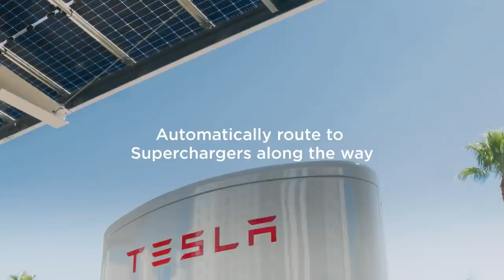Honest Tesla Model Y 1 year review - Good and Bad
*Tesla Product Accessories I use With Some codes to Save:
Tesmanian:

Jump over to the EV Shop for 1000s of Tesla Accessories

Smart your Car with Hansshow and save

Check out some of the best phone holders and accessories at Jowua

Specific items with some great deals:
Car Seat, Seat protector
Tesla Center Console Organizer hidden
Tesla Cup holder insert
Tesla Steering wheel desk
Pet Cargo Liner
Netac Portable SSD 250GB
Screen Protector
Mr Pink Car wash
Foam wash gun

If you are thinking of ordering a Tesla, any Model, use this link and get 1000 miles of FREE SUPERCHARGING...

Camera and equipment I use:
GoPro Hero 9
Movo Universal Microphone
Magnetic Phone car mount

If this is your first time here welcome to Tall Tesla Guy, I add content weekly detailing my journey through the electric car revolution.

Topics discussed in this video:
Teesla
Tesla
Tesla Accessories
Tesal Model x
Tesla Model A
Tesla news
Giga shanghi
Giga berlin
Giga Austin
Elon Musk